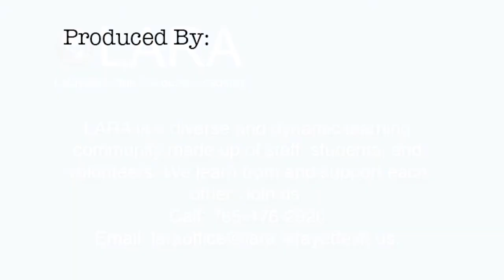Boiler Productions - The Thrill of Thrift Fashion Show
Boiler Productions was asked to make a short video detailing the behind the scenes action of a Purdue Fashion Show. Entitled, "The Thrill of Thrift Fashion Show," two members of our team went along to interview the models and capture the feeling of the show.

Filming: Billy Jones and Ericka Lewin
Editing: Jenna Wild